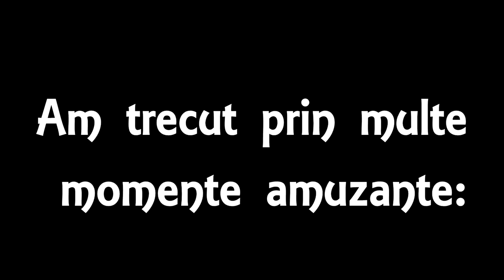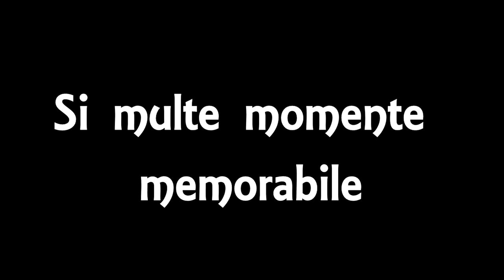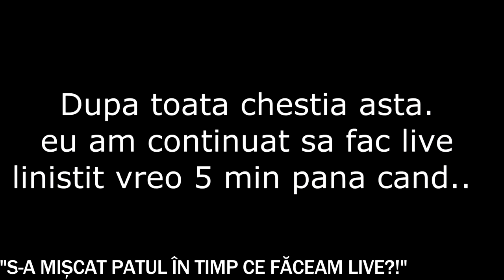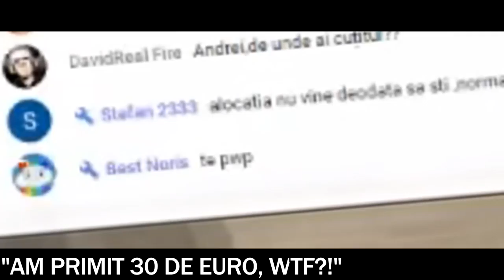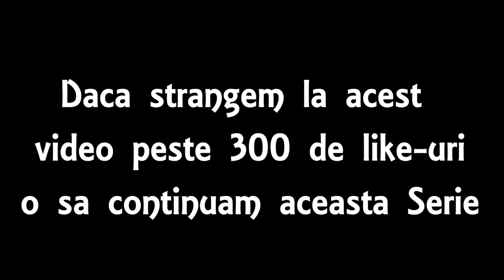🎉1 AN DE YOUTUBE [SPECIAL VIDEO]🎊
♦ PAGINA DE FACEBOOK:
👉Steam:
 ♦Contul de Smurf{pe care dau add la Abonații}:

• AndreiRO •